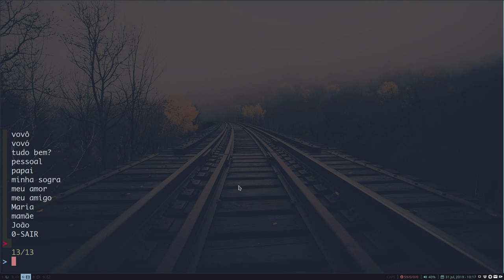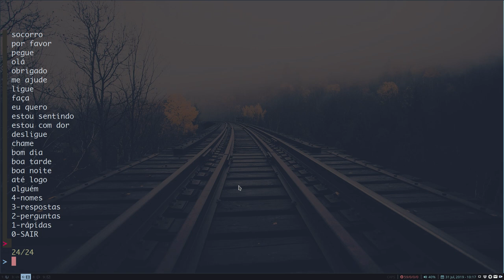spk-assist - demo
O spk-assist é um pequeno (menos de 20 linhas) assistente de fala em shell script para pessoas com limitações motoras impossibilitadas de falar.

Ele foi inspirado no projeto PRIsh, parte do Projeto PRI, que é um utilitário em linha de comando para auxiliar pessoas que estão passando por alguma condição médica que limite seus movimentos e as impeça de falar, como vítimas de um AVC, por exemplo. Contudo, a nossa proposta difere em alguns pontos:

1. Nosso script foi pensado para uma variedade maior de dispositivos de entrada, incluindo a possibilidade de interação via mouse e os controladores de jogos universais mais simples.

2. Nós pretendemos implementar áudios previamente gravados, como no projeto original, mas estamos priorizando a sintetização de voz como alternativa padrão. Deste modo, qualquer alteração na lista de frases (arquivo spk-assist-sentences) estará automaticamente disponível, sem a necessidade de esperar a gravação de novos áudios.

3. Em vez de pensarmos em frases completas, nossa proposta é trabalhar com "prefixos" e "complementos", de modo que, em apenas duas etapas, o usuário seja capaz de gerar combinações complexas e mais diversificadas.

No mais, o spk-assist é um software 100% livre, com foco em usabilidade, portabilidade dentro do universo Linux, altamente personalizável, e extremamente simples.

Observação: o spk-assist não foi criado no intuito de ser melhor do que o Projeto PRI nem pretende desmerecer o trabalho dos seus desenvolvedores. Muito pelo contrário! A nossa ideia (e já estamos fazendo isso) é estudar o código original e contribuir (com código) para que ele ofereça ainda mais alternativas de uso. O nosso objetivo aqui é apenas apresentar uma outra visão sobre como atingir o mesmo propósito e descobrir como aplicar as soluções que encontrarmos ao projeto original.